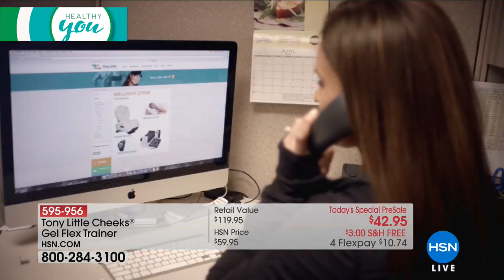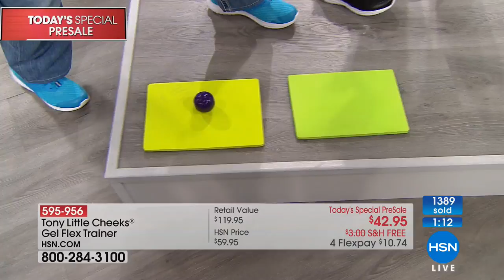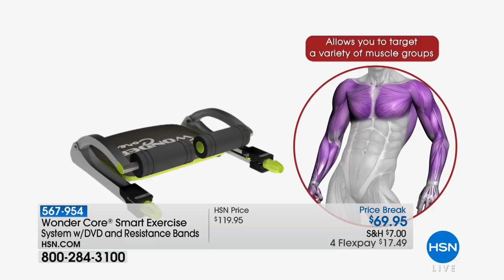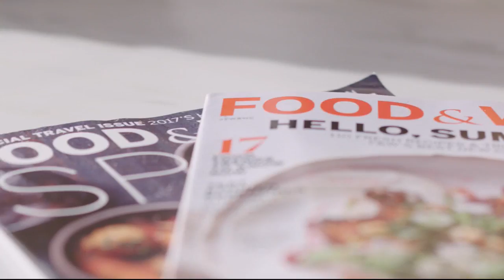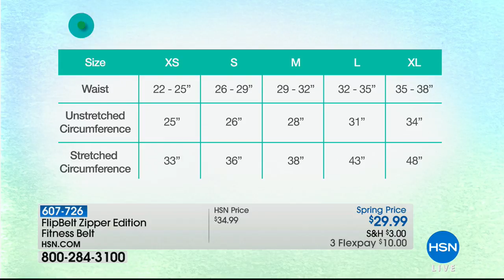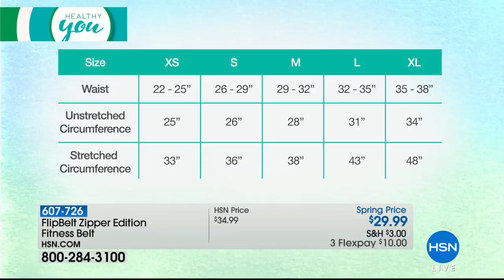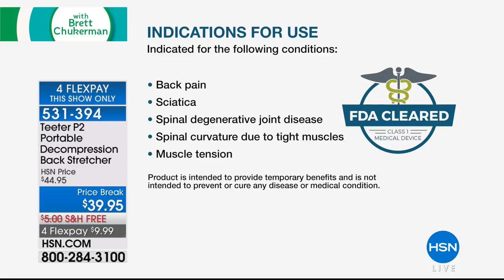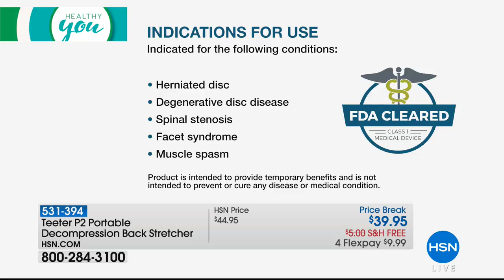HSN | Healthy You with Brett Chukerman 03.13.2018 - 07 PM